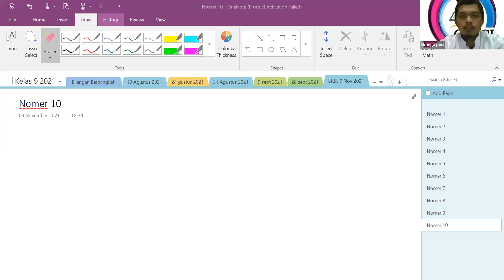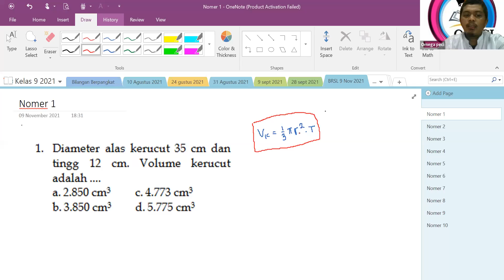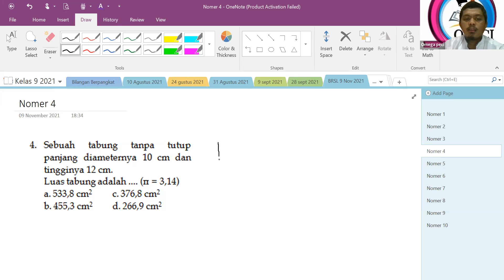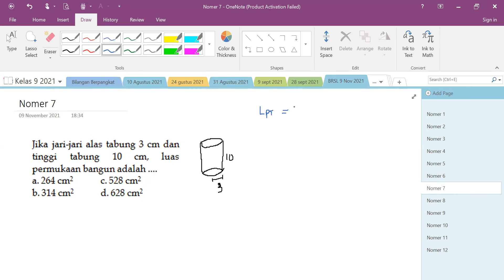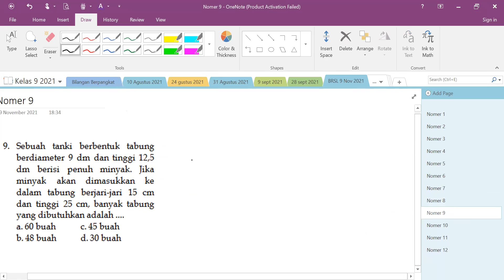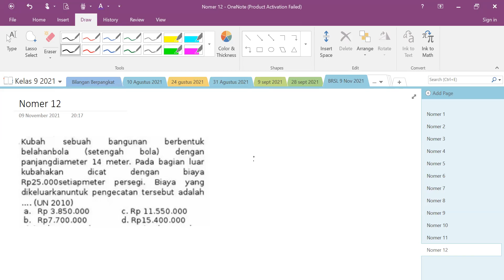SOAL UN US MATEMATIKA SMP - SOAL 1-12 SMP Bersama Om Rey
Project: OPECI Reguler
Perekaman: 09 November 2021
Peserta: SMP
Materi : Soal UN 1-12
Pemateri:Apriyanto Hamzah, S.KH
Penyelenggara : Omega Pro Edu Center Indonesia

Om Rey